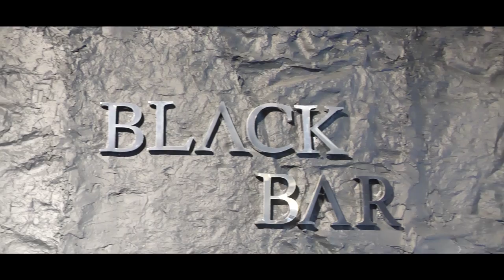Oktay Mezuniyet Balosu 3 10 2021 Yılı Almanya